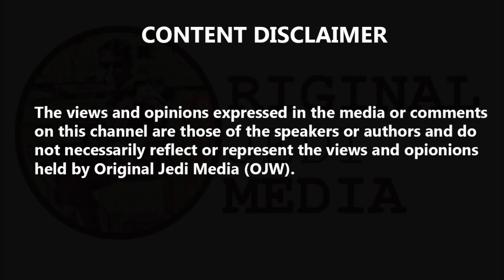James O'Brien Takes On Caller Angry At RNLI's Foreign Donations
James O'Brien admitted he was baffled by this caller who was really angry about the revelation that the RNLI donated 2% of their money to overseas projects. The Times ran a story on Saturday about how the charity spent £3.3 million on teaching children to swim in Tanzania and creches in Bangladesh. It was then picked up by other papers such as Mail Online, Mail on Sunday and The Sun. Some people insisted they would stop supporting the charity following the report, but they hit back insisting they were proud of their overseas work. And James admitted he had no idea why people were getting so worked up about it. The caller Dave in Lewisham told him: "The fact that it is a Royal National Charity, people like to know where their money is going."  James pointed out that they publish their accounts every year, so anyone could see where the money was going. Dave insisted: "If you want to give money to Water Aid or to an African charity then you will do, but if you're misled to believe that the money is going to go to a local charity or national charity." James asked if he'd prefer they didn't send money to Tanzania and after insisting he doesn't care - despite calling in to talk about it - he admitted: "I want them to have a separate charity [for foreign donations]." Summing up his position, James said: "I kind of like the idea of when I donate money to the RNLI, 98% of it is spent on patrolling and securing waters into which I am likely to fall and then 2% of it spent on teaching children to swim in places around the world where they are more likely to die by drowning. "I genuinely don't see the controversy here." The article originally read that the Daily Mail first ran the story, however it has since been clarified The Times first published this story on September 14 2019 and the Daily Mail did not report on this.